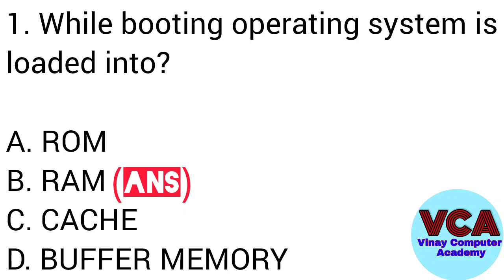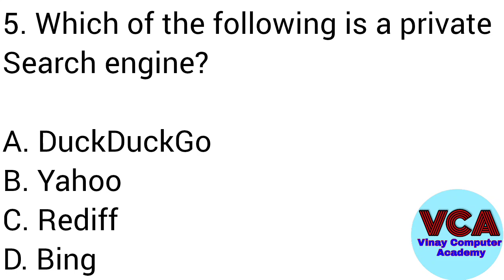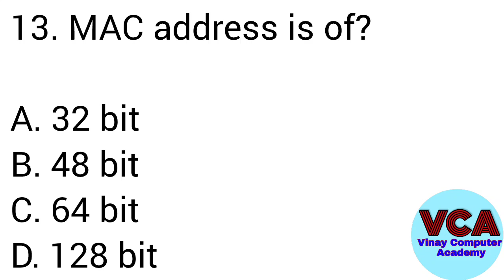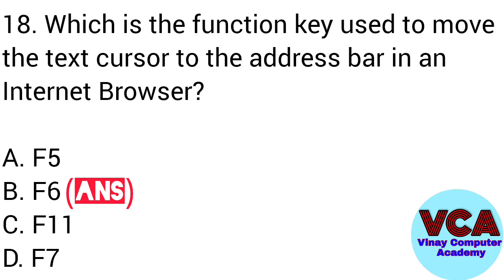ECGC PO Computer Awarness2024|UIIC AO Computer Knowledge2024|Computer MCQ(P-2)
ECGC PO Computer Knowledge|ECGC PO COMPUTER AWARNESS| ECGC PO computer awarness 2024|ECGC PO notification| ECGC po computer syllabus|ECGC PO Computer question| ECGC PO Computer Awarness mock| ECGC PO Computer classes 2024
Computer mcq for ECGC PO|computer marathon|banking exam computer awarness|Arora educator|computer by sachin arora sir|Computer by Vinay computer academy |Computer by vinay sir

UIIC AO computer
Most expected question for ECGC PO
UIIC AO Syllabus
UIIC AO eligibility
UIIC AO notification
UIIC AO vacancy October 2024
UIIC AO Syllabus 2024
UIIC AO fees
UIIC AO age limit
Computer Knowledge syllabus for ECGC PO 2024 ---

1. Basics of Hardware & Software
2. Windows Operating System
3. Internet Terms & service
4. MS Word
5. MS Excel
6. MS Powerpoint
7. History of Computer
8. Networking & Communication
9. Database Basics
10. Basics of Hacking, security tool & viruses
11. Internet protocol
12. Internet Knowledge
13. Memory & storage devices
14. Computer shortcut keys

ECGC PO COMPUTER Important Topics 👇
ECGC PO previous year analysis :-

MS Excel
DBMS
Search engine
Protocol
Software
Computer types
Browser
Hard disk
Memory
Malware
HTML
Security
Topology
Prograaming : C++

ECGC PO salary 2024
ECGC PO 2024 Important dates
ECGC PO vacancy
ECGC PO age limit
ECGC PO educational qualification
ECGC PO exam pattern 2024
ECGC PO descriptive paper
ECGC PO 2024 preparation

IBPS RRB CLERK 2024|Computer Awarness class| IBPS RRB Computer knowledge Day-3
Most expected questions for RRB CLERK Computer
Computer marathon|IBPS RRB PO/Clerk computer awarness|computer knowledge for Banking exams| Banking computer RRB po &Clerk 2024|Arora educator|Computer by Sachin arora sir| IBPS RRB computer questions|computer by Vinay sir|ECGC PO computer class| ECGC PO Computer Mock Test 2024|ECGC PO Computer videos 2024|

1- Computer Memory
2-  MS Office
3-  MS Word
4-  MS Excel
5-  MS Powerpoint
6-  Software
7-  Database
8-  Networking
9-  Number System
10 -Malware, Virus, Antivirus
11-Operating System
12-Window operating system
13- Apple operating system
14- Internet
15- Storage Device
16- Computer Generation & Super computer
17-Computer Architecture
18-Computer Extension
19- Computer Speed & CPU
20- Computer Technology

Social media questions
IBPS RRB CLERK Computer previous year questions
IBPS RRB CLERK most expected questions
Ibps RRB CLERK Computer mock Test